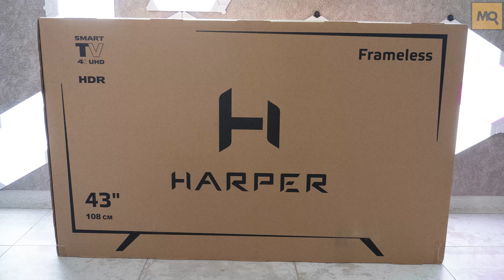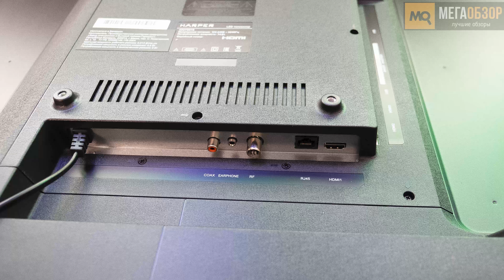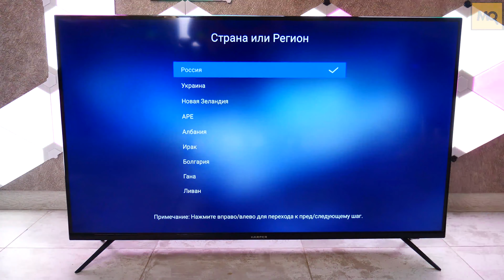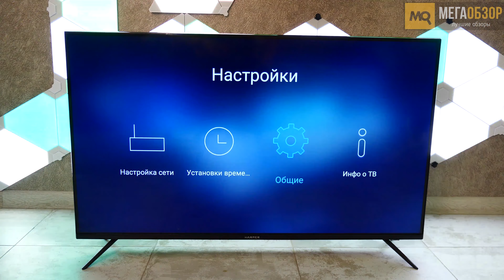HARPER 43U750TS обзор. 43 дюймовый 4К телевизор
HARPER 43U750TS станет хорошим выбором при поиске недорогого 43-дюймового телевизора с поддержкой 4K UHD разрешения, предлагая высокое качество исполнения, хорошую настройку матрицы, актуальное программное обеспечение со свободным наполнением нужными программами, хороший набор разъемов и портов, громкую встроенную акустику, проводной и беспроводной доступ в сеть.